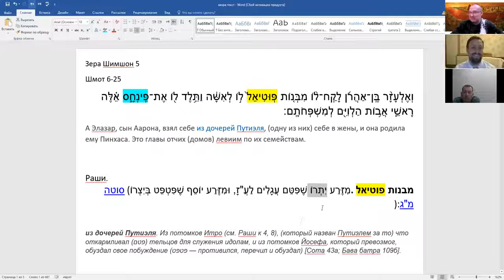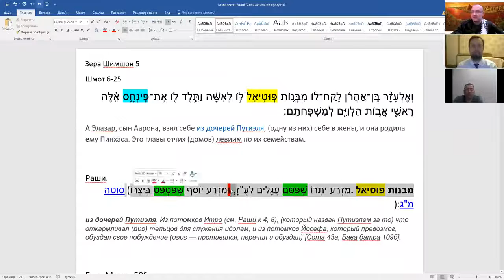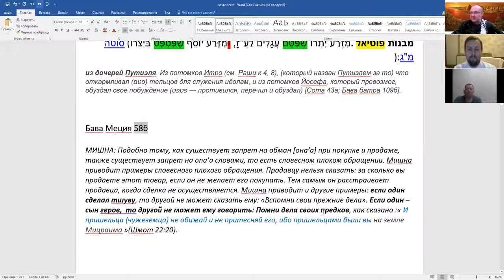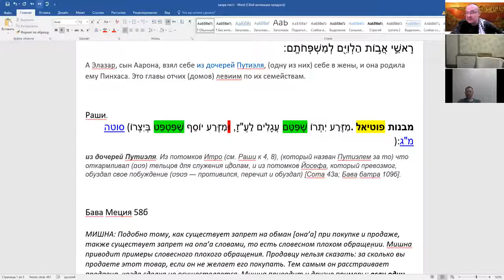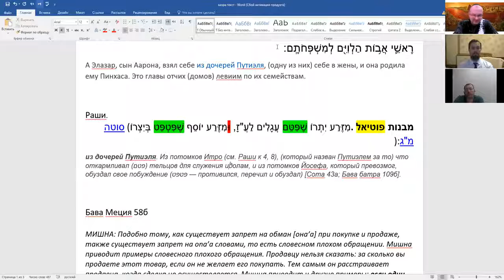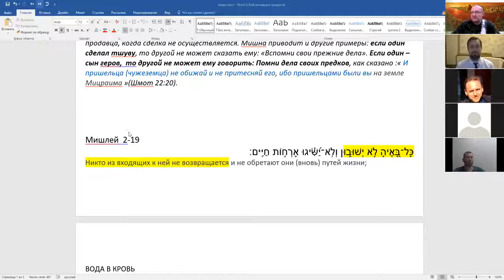Зера Шимшон - глава Ваейра № 5 5782 - раввин Димитрий Калашник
Представлено Всемирной организацией распространения Торы Зера Шимшон.
Изучение книги Зера Шимшон в наибольшей степени способствует получению благословений и спасения, как заверил ее автор: «И вы увидите своими глазами детей и детей ваших детей, как оливковые деревья вокруг ваших столов, мудрых и знающих; и дома, полные всего хорошего; и богатство, и честь не исчезнут из вашего потомства ». Великий Гаон, великан в Торе, раввин Хаим Каниевский, Шлита, свидетельствует, что доказано, что изучение этой книги мистически способствует обретению спасения и благословения. Тысячи людей свидетельствуют о спасении и чудесах, которые они пережили благодаря своим занятиям. Не откладывай на потом. Не пропустите. Это возможность заслужить спасение и благословение, в которых нуждаются вы и ваши семьи.
Чтобы получить более подробную информацию о книгах, о помощи или пожертвованиях во исполнение просьбы священного автора о заслугах благословения, вы можете связаться с нами следующими способами:
Телефоны:
В Израиле: Харав Исраэль Зильберберг: + 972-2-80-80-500
В США: Харав Менахем Биньямин Фашкас: + 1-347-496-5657